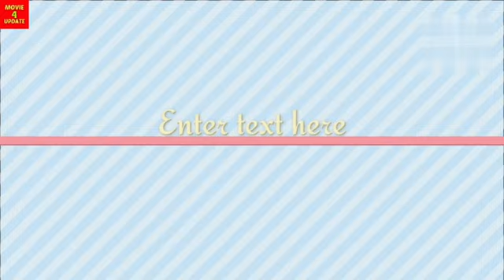Chandu champion movie box office collection, chandu champion worldwide collection, chandu champion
chandu champion movie collection